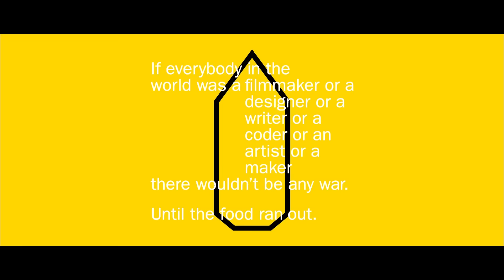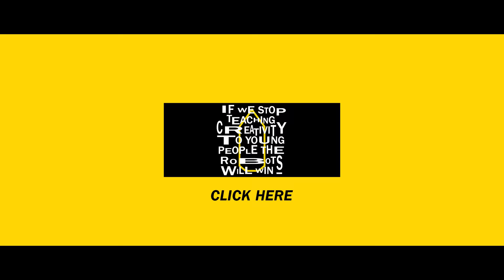D&AD Festival: The Movie Trailer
The Movie Trailer for D&AD Festival. We take a cinematic tour as our CEO Tim Lindsay introduces the numbers behind the magic.

How many pieces of work are there at D&AD Awards? How many Juries does the D&AD Awards have? How many D&AD Judges are there? The Movie Trailer reveals all.

D&AD Festival will host 150 speakers over four stages. There’ll be events from morning to evening throughout The Old Truman Brewery. You’ll immerse yourself in an exhibition of the world’s best advertising and design, meet fresh talent from New Blood and taste our Training sessions. Simultaneously, local studios and agencies will open their doors for talks, tours and workshops. After all of that, parties will spring up at night time (but don’t worry, coffee will be plentiful).

Speakers will include advertising monolith Sir Martin Sorrell, fashion icon Sir Paul Smith and Graphic designer for the stars Annie Atkins. We’ll also be live streaming a studio tour with the beatnik illustrator Ralph Steadman. More living legends will follow, with current confirmed speakers including Ashleigh Axios, Adam Buxton, Tim Flack, Nils Leonard, Wayne Hemingway, Kate Dawkins, Lucienne Roberts and R. Balki.

Not only is there a new Festival, where you can question from the Judges yourself, but we’re bringing you updates from the Judges every morning.